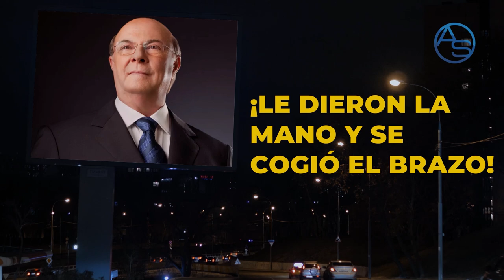Hipólito Mejía Quiere Más! Los Dos Cargos que Quiere que Luis Abinader le Suelte!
Estoy con las manos en la cabeza!! Porque me acabo de enterar cuales son los próximos dos nombramientos que está gestionando Hipólito Mejía, los voy a revelar en este análisis pero también vamos a dedicarle todo el tiempo a tratar de buscarle una respuesta al "Porque" Luis Abinader está cediendo tanto ante Hipólito Mejía!

0:51 Luis Abinader le dió la mano pero Hipólito se cogió hasta el Brazo!!
2:25 Lo que sabe Hipólito de Luis que ni el mismo Luis imagina que Hipólito sabe!
3:36 estos son los próximos dos nombramientos que está gestionando Hipólito Mejía!!
4:24 Las diferencias de Ramón Alburquerque en el PRM con Luis Abinader.
5:14 Aplicando la Psicopólitica a Hipólito Mejía. Algo que tal vez Luis Abinader no ha hecho!
6:56  El Capítulo de la historia de República Dominicana que Luis Abinader debe leerse!
10:12 El gran error que estaría cometiendo Luis Abinader, presidente de República Dominicana al complacer a Hipólito en ciertas cosas.